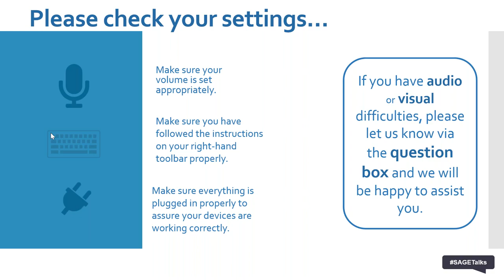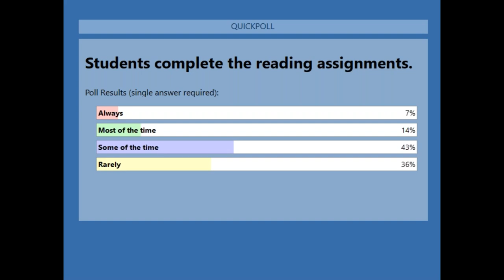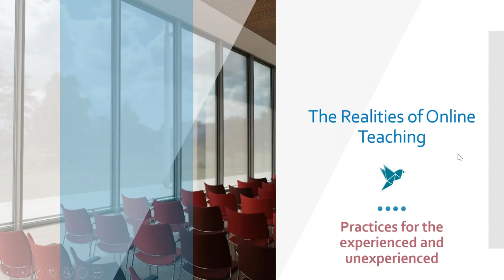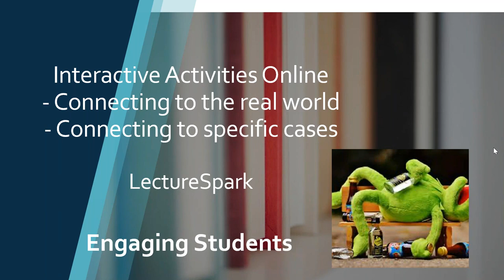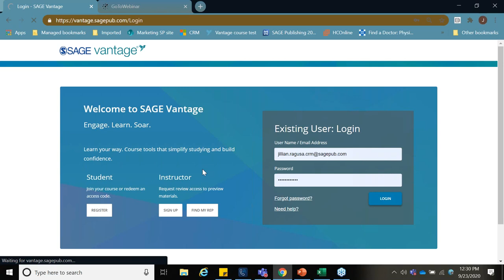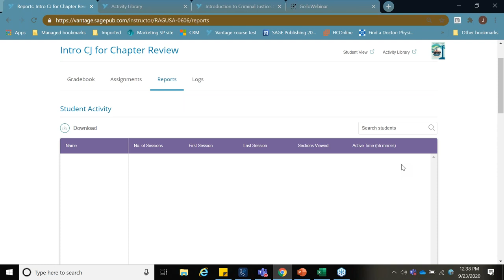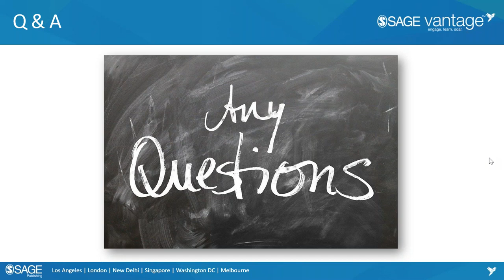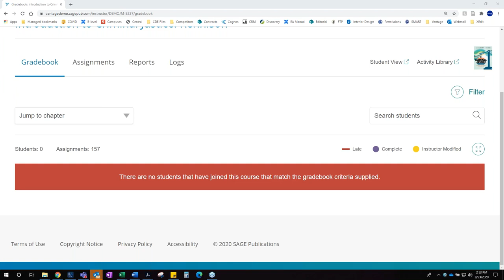Using Courseware in Criminal Justice Courses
In this webinar, Mary Dodge shares about how she has been successful using courseware in her criminal justice classroom, how this has had a positive impact on her teaching, and what her students’ responses have been.